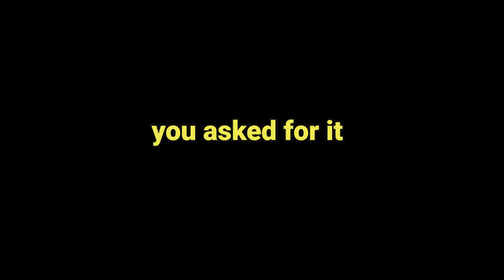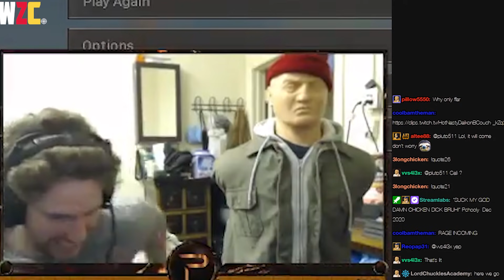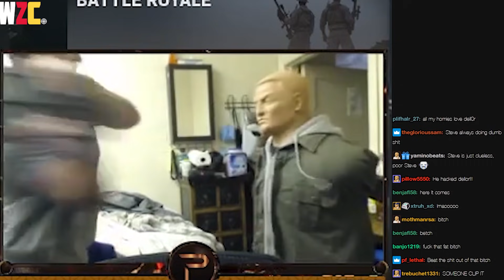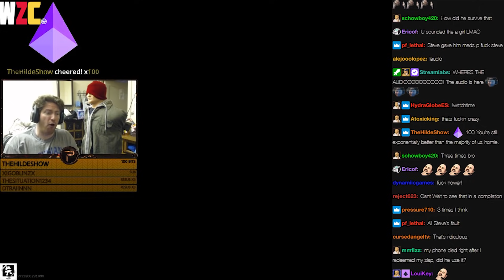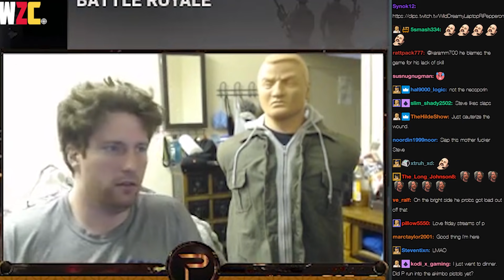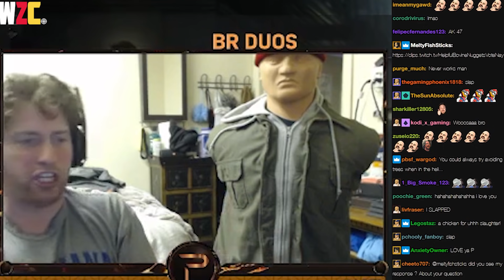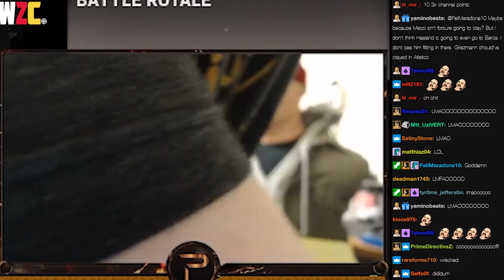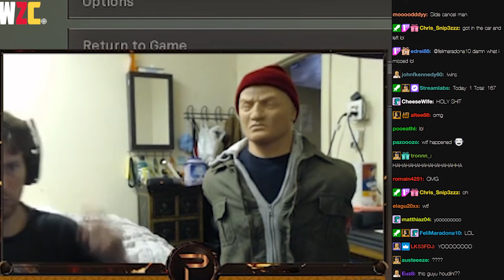Pchooly: Fresh and Long - (Almost) Hour-long Warzone Rage Compilation #18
We have noticed that many of you have been requesting longer Pchooly compilations. At the same time, there weren't enough rage moments during a week that would allows us to comply. Until now...

Enjoy this week's episode from the Pchooly-land: "Fresh and Long": fresh rage moments, with more context, compiled in an almost hour-long video!

Timestamps:
0:00 - Subscribe-intro message
0:29 - Good Steve Hunting
0:49 - Buckle up
0:54 - F*ck the desk
1:31 - Run over
2:22 - F*cking gas mask (& freestyle rapping)
3:37 - 3 Slaps (& Steve dodge skills)
3:54 - Singing the b*tch anthem
4:25 - WWE moments
5:15 - Hold it in... Hold it in!
6:13 - Nathan with the slap: PERFECT!
6:31 - Flying knee
7:08 - How do they know?
7:51 - Slap for nut
8:02 - Cheddar cheese
8:10 - **smash**
8:46 - Aim "assist"?
9:45 - Focused on not getting pissed off (fridge punch)
10:36 - What is the door doing?
11:01 - Despair
11:06 - Steve leaks secrets
11:29 - Can't win a fight
12:23 - You f.
12:38 - When you (sort of) break your headset and then hit yourself
13:18 - Brutal Steve takedown
14:03 - Steve VS Keyboard
14:43 - Sick of this (aka the end of a streak)
15:31 - How, how, how, how
15:54 - Stay on my head
16:54 - Mfiz with the slap
17:14 - Why would it not fly chat?
17:48 - BrotherOrange and Born2Smoke have slaps
18:14 - Stroke
18:52 - prrr prrr prrrr
20:33 - Steve pays the piper
20:52 - Get me the f out
21:38 - The water incident
22:11 - Friday
22:25 - Bruised knees playing video games
23:32 - Fridge had it coming
24:32 - Steve Antetokounmpo
24:45 - Choke & Uppercut
25:25 - Bad timing (for Steve too)
26:18 - Triple Desk Hit
27:03 - Thank you cheeto for the slap
27:33 - Water bottle punching exercises
28:33 - There's no f*cking way!
29:33 - Leaving the apartment
29:56 - Steve the Designer
30:37 - Helicoptering is hard
31:31 - It's INSANITY!
32:23 - Arm hits (aka No f*cking way bruh!)
33:07 - Smash controller
33:30 - Stop opening other tabs!
34:10 - Outbursts
35:24 - FINISH HIM!
35:16 - Pchooly VS Phone
36:42 - Dying twice coz bullets not registering
37:37 - Sneaky beaky like
38:12 - I need to get off
39:12 - Kobe
40:02 - This is when I want to quit
40:58 - Rubber b*tch
41:34 - The happiness
41:49 - Wouldn't slide
42:27 - Can't change
43:11 - When they don't let you go down
44:00 - Full on ape mode activated
44:50 - Take a breath and hold it in
45:29 - F*ckin audio
45:46 - "Throwback"
46:01 - 10 seconds
46:21 - Two bursts
46:48 - Ruuuuuun
47:17 - Rocky Balboa Combo
47:31 - Where is he?
48:24 - Are you not entertained?
49:25 - Outro